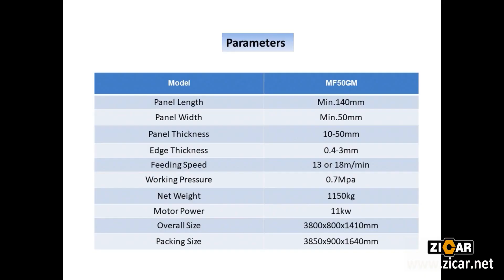ZICAR 6 Functions Edge Banding Machine MF50GM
Functions:Pre-milling, Gluing, End Cutting, Fine -trimming,Scraping,Buffing.